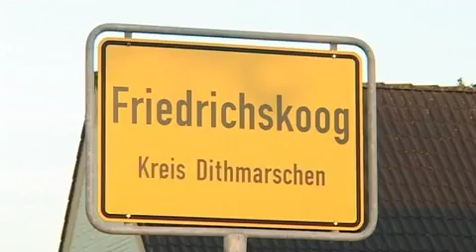Krampe Big Body 600